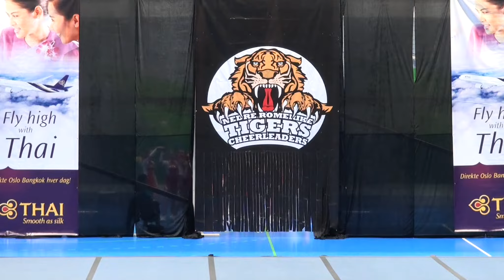NO2018 All Girl Median junior Viqueens Amazing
All Girl Median junior
Viqueens Amazing